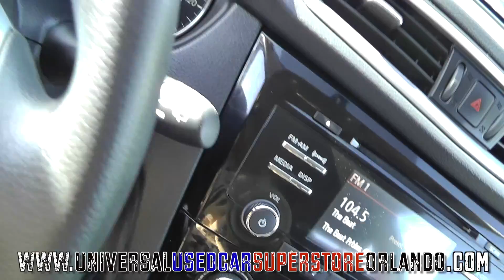2016 Nissan Rogue S Daily Upload ST#693024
* 2.5 LITER 4 Cylinder engine * * 2016 ** Nissan * * Rogue * * S * For a smoother ride, opt for this 2016 Nissan Rogue S with stability control. The exterior is a suave white. With a crash test rating of 4 out of 5 stars, everyone can feel secure. Is this the vehicle you've been waiting for? Come on down and find out for yourself!